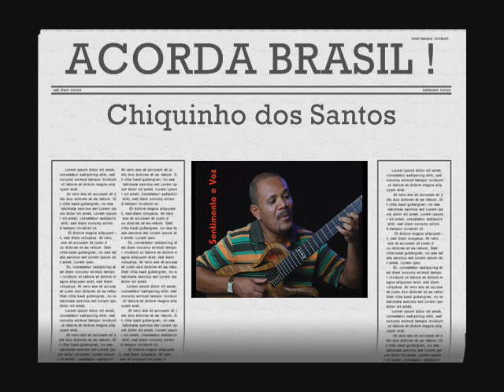Chiquinho dos Santos - Acorda Brasil !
Este vídeo foi um presente que ganhei, a oportunidade de criar. Muito obrigada, meu amigo Chiquinho dos Santos pela honra que me deu. Foi feito com muito carinho, pode acreditar!
O mais importante é esse grito de alerta, que você está dando.
Vamos cuidar das crianças, "Já", porque elas podem se tornar os adultos que amanhã entrarão na tua vida, de alguma forma, para tirar tua paz!!!
Muito sucesso, Chiquinho!